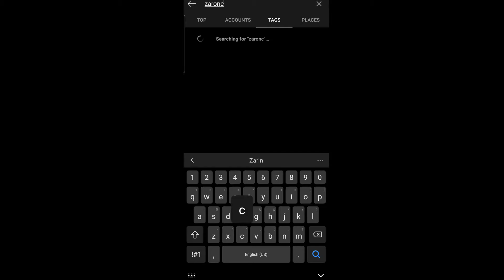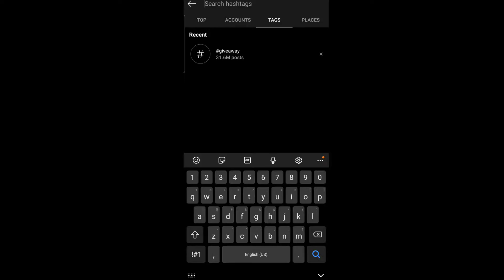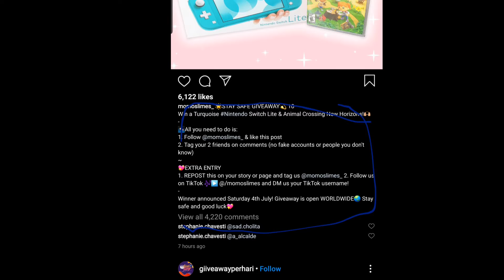HOW TO WIN GIVEAWAYS ON INSTAGRAM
Easy tips and tricks on how to win giveaways on instagram.  I have won my fair share of freebies on instagram and I decided to just come on here and share some of the strategies I use to help me win these giveaways.